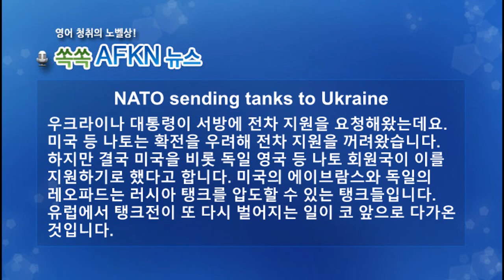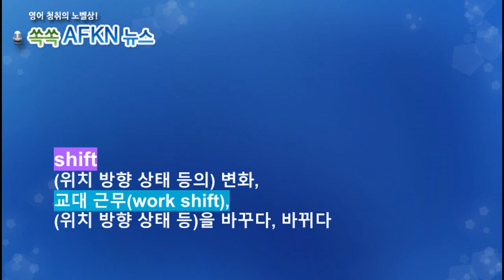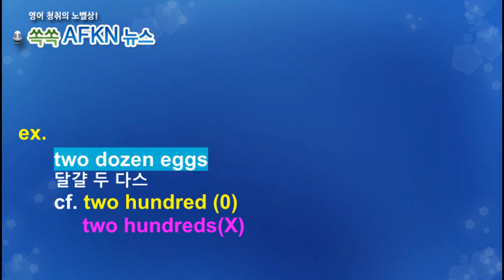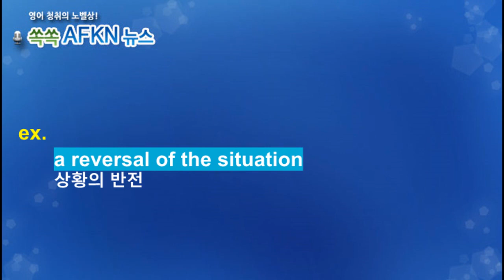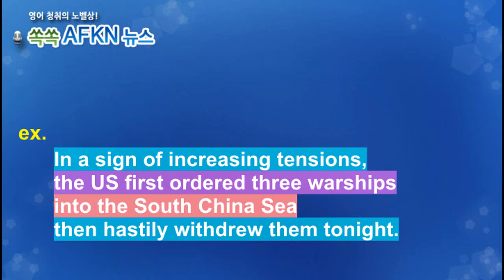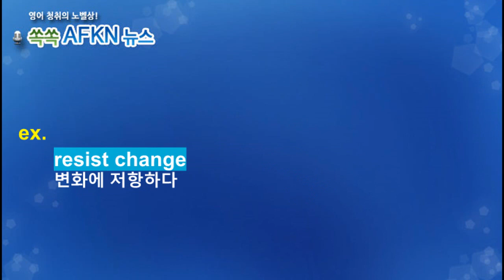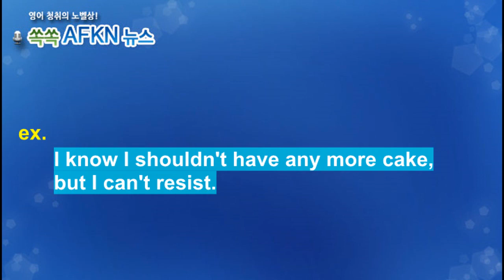[영어뉴스청취] 우크라이나 탱크지원_해설강의